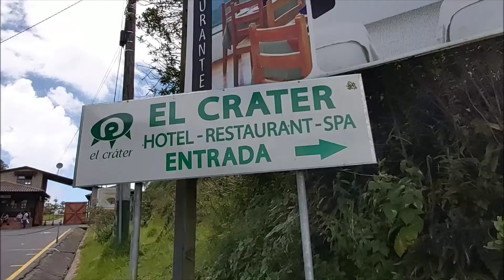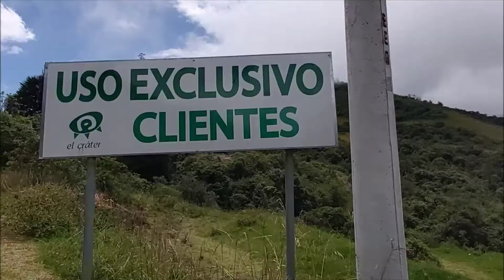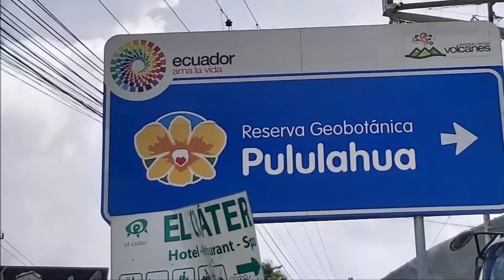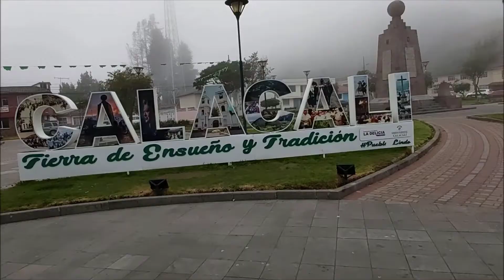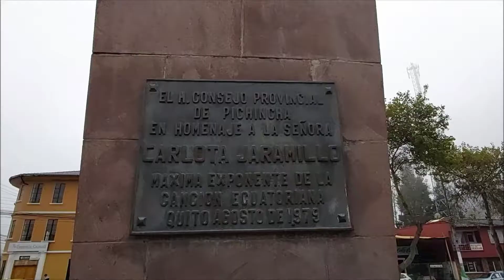Calacali Pululahua y sus Valles, Como montar a caballo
Así se monta a caballo en este lugar aventuras en Calacali y Pululahua en Ecuador